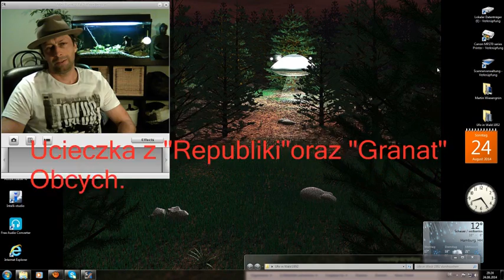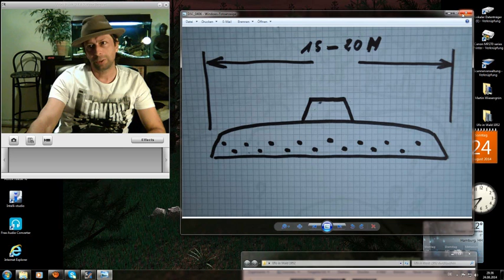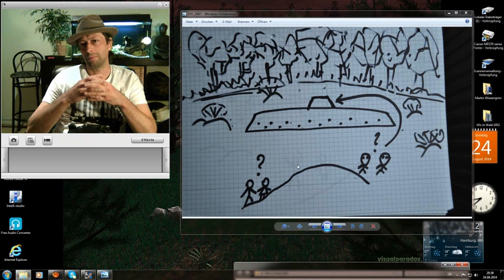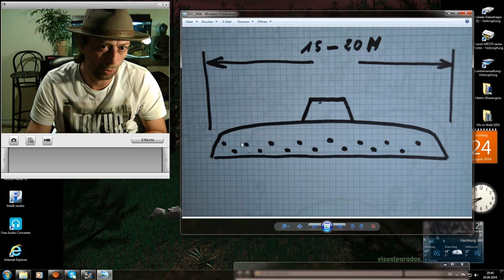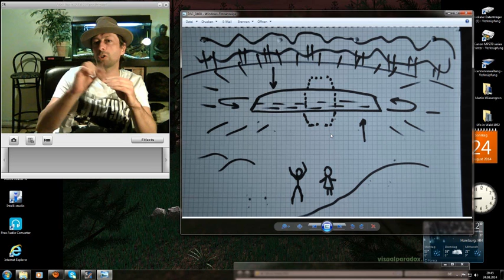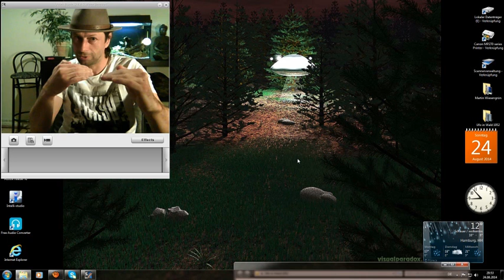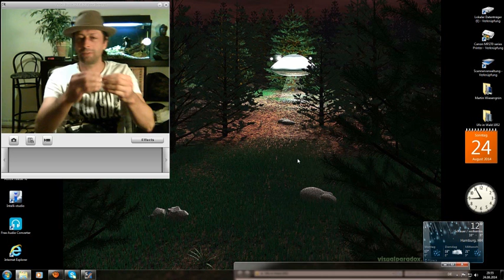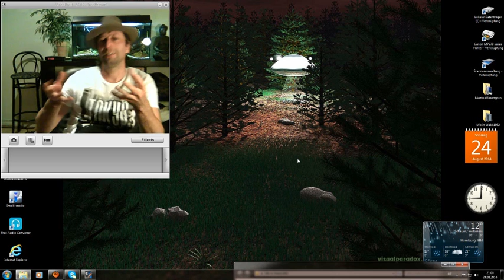Ucieczka z Republiki oraz "Granat" Obcych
Disiaj o ucieczce z NRD i" amerkanskich  Komandosach"